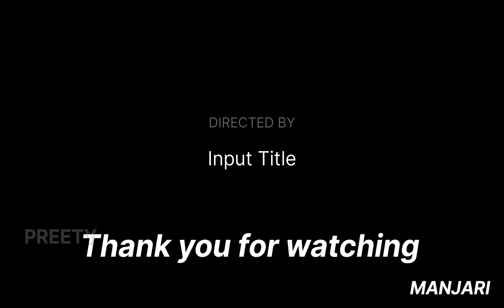Dhaba Volleyball llLast Part03ll SAMSON vs JIME ll Bartha#Mohit#Lipun#Majesh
Dhaba Volleyball llLast Part03ll SAMSON vs JIME ll

MOHIT GANGE
Dhaba Volleyball
Volleyball Match 2022
JIME'S VOLLEYBALL MATCH
SAMSON'S VOLLEYBALL MATCH
SAULA PATTAMAJHI CREATION

ଯଦି Match ଟି ତୁମକୁ ଭଲ ଲାଗେ ତେବେ ଗୋଟେ Like ହୋଉ ll

                 ଯଦି ଭୁଲିଲେ ଭୁଲିଯି6ବ...ଆଉ... ମୋର କିଛି କହିବାର ନାହିଁ  ll

SAULA PATTAMAJHI
Bithala, Paniganda, Adava, Mohana, GAJAPATI